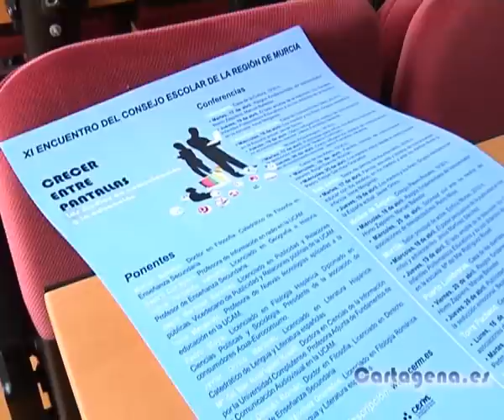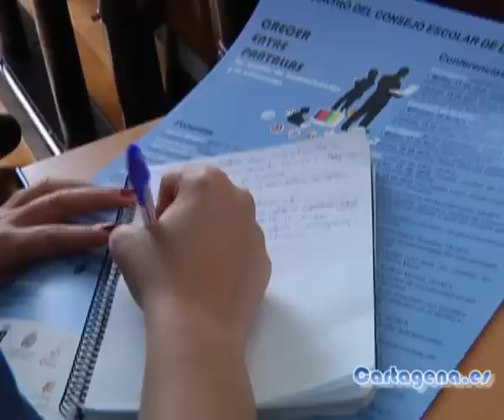Los medios de comunicación y la educación, a debate en el Museo Arqueológico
El Consejo Escolar de la Región de Murcia continúa con la línea de formar a padres y docentes sobre los efectos de los medios de comunicación en la educación. Ése es el tema del XI Encuentro del Consejo Escolar de la Región de Murcia, que se realizará desde esta tarde hasta el 28 de abril en distintos municipios de la Región.

La concejal de Educación, Josefa Maroto, el presidente del Consejo Escolar de la Región de Murcia, Luis Navarro Candel y la directora del Museo Arqueológico Municipal, María Comas, han presentado esta mañana las conferencias que se impartirán en la ciudad dentro del ciclo de ponencias Crecer entre pantallas.

Las charlas serán este año en el Museo Arqueológico, donde se aprovechará una hora antes para mostrar a los asistentes las colecciones del museo. Las conferencias comenzarán esta tarde con la alocución de la profesora de Información en radio de la UCAM, Beatriz Correyero. A las 18.30 horas empezará su ponencia titulada Publicidad para niños: los efectos nocivos de la seducción emocional.

La última que será en Cartagena tendrá lugar el jueves de la semana que viene, día 26. En ese caso, la impartirá el licenciado en Geografía e Historia, Jaime Ferrando, que hablará de cómo influyen los medios de comunicación en el rendimiento escolar.

Con este ciclo, el Consejo Escolar de la Región de Murcia pretende llegar al 60% de la población escolar. Llegaremos a 350 centros, de los cuales 80 son de Cartagena, ha indicado el presidente del Consejo Escolar de la Región de Murcia.

Los objetivos de este ciclo son analizar los efectos de los medios de comunicación en los estudiantes y comprobar los efectos nocivos que pueden tener como son el aislamiento de los jóvenes.

El resto de las conferencias se impartirán en Calasparra, Caravaca de la Cruz, Cieza, San Javier, Molina de Segura, Murcia, Puerto Lumbreras, Torre Pacheco, Las Torres de Cotillas y Yecla.

Asimismo, los ponentes son catedráticos de Lengua y Literatura, como Pedro Felipe Sánchez y Javier Orrico de Filosofía, como Manuel Ballester o profesores de Ciencias de la Comunicación como María del Mar Rodríguez.

El ciclo acabará el 28 de abril en Lorca, donde los conferenciantes y asistentes podrán visitar el casco histórico de la ciudad.

RECORTES EN EDUCACIÓN

Por otro lado, el presidente del Consejo Escolar de la Región de Murcia, Luis Navarro Candel no ha entrado a valorar los recortes que prevé el Gobierno en materia de Educación. Ir hacia atrás no es agradable para nadie, pero hasta que no se sepa exactamente qué van a hacer, no puedo valorar nada, ha indicado.

Aun así, Candel ha resaltado que la educación ha mejorado considerablemente en los últimos años en la Región. Dato que, según él, no tiene nada que ver con que las ratios de alumnos por aula sean mayores o menores. Antes no se hablaba de fracaso escolar y las ratios eran mayores y ahora, sin embargo, sí.

Según la edil de Educación, las ratios en los colegios concertados son un 20% más que en los públicos, donde hay menos de 30 alumnos por aula.